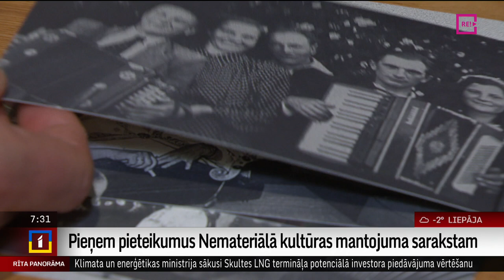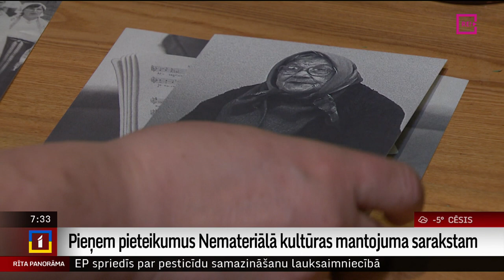Pieņem pieteikumus Nemateriālā kultūras mantojuma sarakstam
Ik gadu nemateriālā kultūras mantojuma sarakstā tiek iekļautas arvien jaunas latviešu tautas tradīcijas un prasmes, sākot ar cimdu adīšanu, un beidzot ar zolītes spēlēšanas prasmēm. Latvijas Nacionālais kultūras centrs izsludinājis 2023. gada pieteikumu pieņemšanu Nemateriālā kultūras mantojuma sarakstam. Plašāk par to pastāstīs kolēģis Uldis Birziņš.